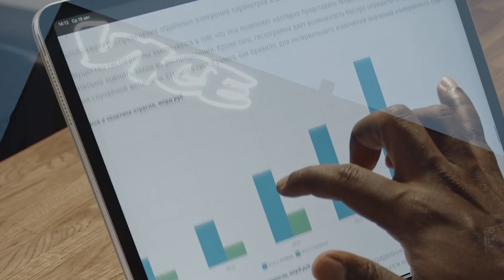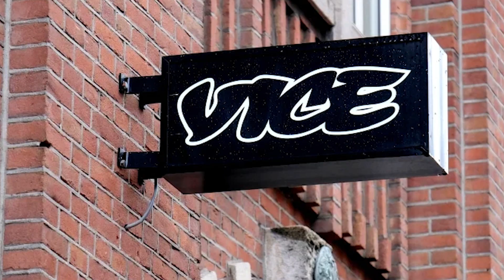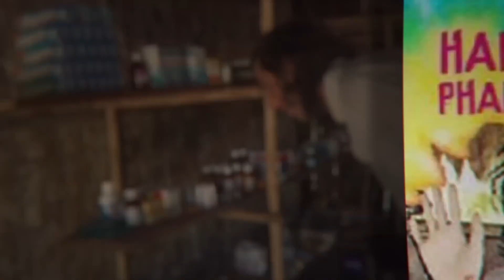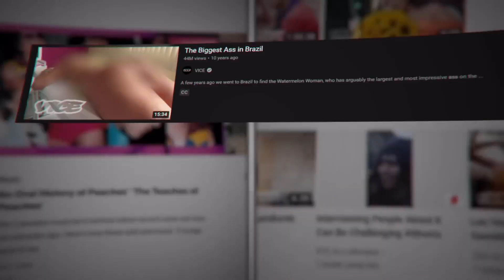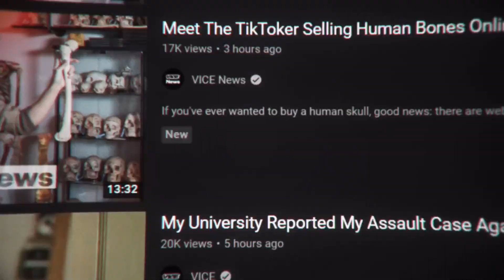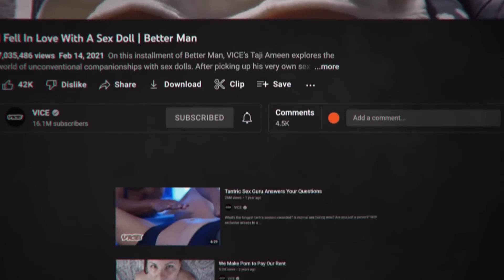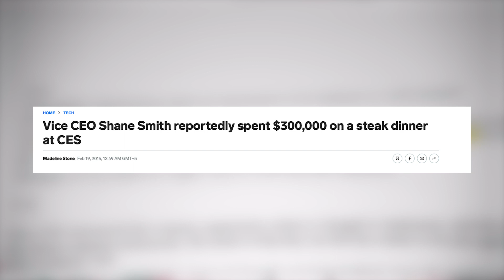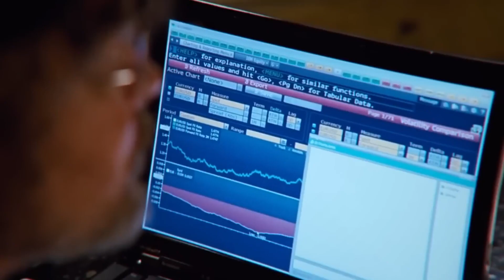Inside Vice's Toxic Work Culture: Drugs, Parties, and Scandals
From a $5.7 billion empire to bankruptcy: the shocking downfall of Vice revealed! Uncover the toxic work culture, scandals, and the untold truth behind the rise and fall of the 'future of media.' Prepare to be amazed and shocked.

💬 Did you enjoy this video? Let us know why in the comments below.

Welcome to the official home of Intellectual Digest on YouTube! - Where we will be exploring the ins & outs of businesses, along with their trials & tribulations! 💯

This channel gives you all the little-known histories of different companies/businesses. How did Cartoon Network become a huge success? How did Buc-ee’s rise to such popularity? Why does everybody hate EA? These are some of the questions that Intellectual Digest will answer.
➡️ We give you the full story of these companies and their historical eras. We show you the small decisions that changed a company’s entire history, and the trials and tribulations that they had to face. You will learn the secret strategies that famous companies used to rise and fame… and what mistakes they made that led to their downfall.

Be ready to fill your head with interesting and thought-provoking ideas about the video game industry, restaurant industry, and many other industries.
➡️ It’s time to think back on forgotten companies like Claire’s and Chuck E. Cheese– and learn the interesting details about their particular time and place. There are many stories yet undiscovered– Intellectual Digest brings those directly to you in easy-to-watch and entertaining videos.